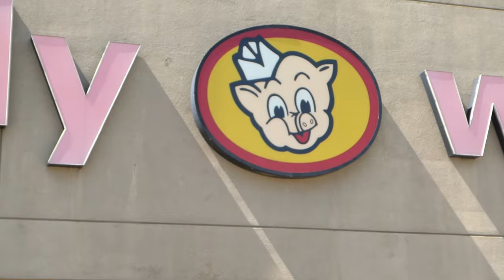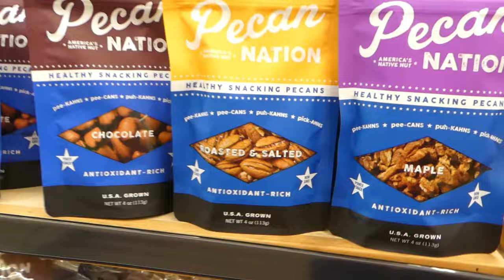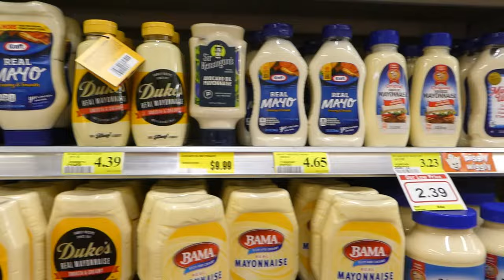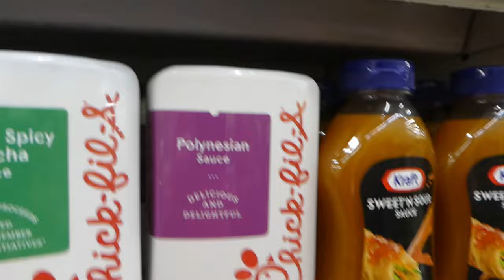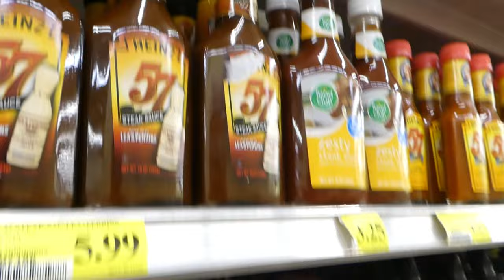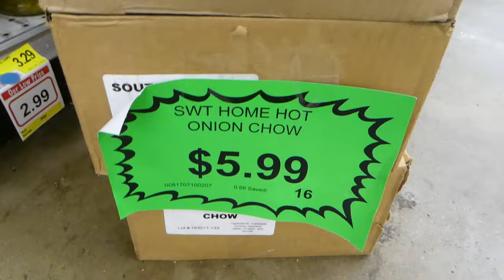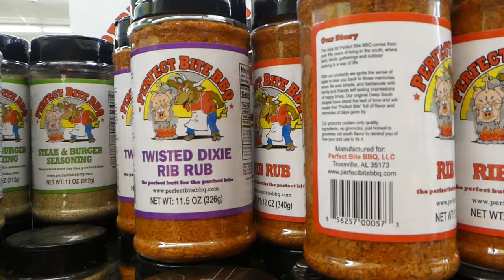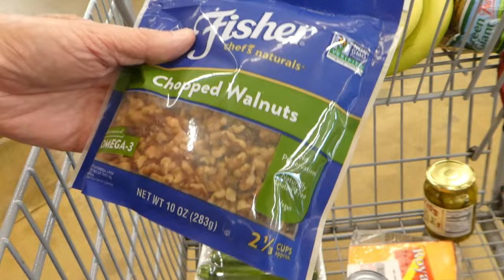Unusual Items at the Pig with Food Haul!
MoeJoe & Glenda go shopping at the Piggly Wiggly for healthy food and find some unusual foods.  We appreciate you supporting our channel!